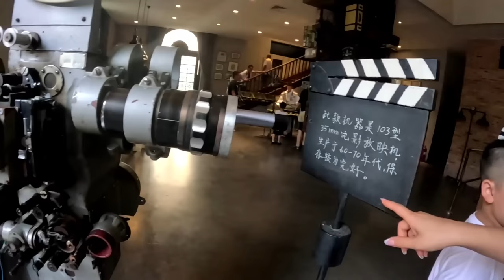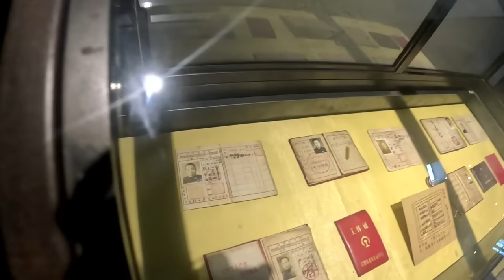చైనా Film city లో.. || Exploring Film City in China || Rajesh China Vlogs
ప్రపంచ యాత్రికుడితో ముచ్చట్లు..

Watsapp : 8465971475